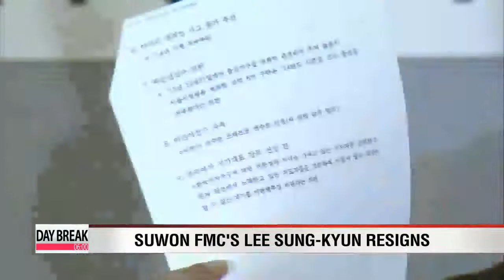Suwon FMC coach Lee Sung-kyun resigns amid Park Eun-sun incident